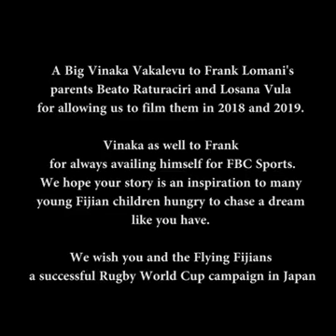Frank Lomani Story,The Flying Fijian halfback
The struggle frank Lomani had been through.